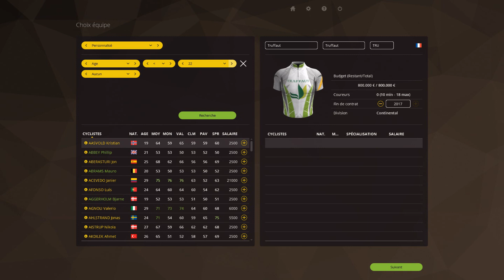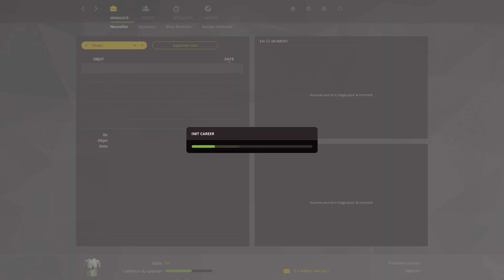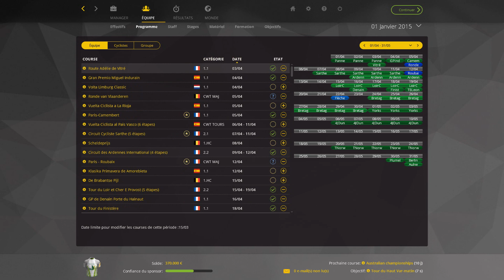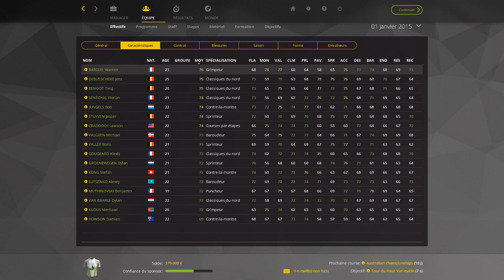PCM 2015 mode carrière #1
construction de l'équipe et un peu de blabla... donner votre avis en commentaire !